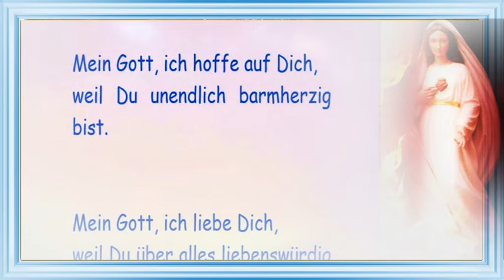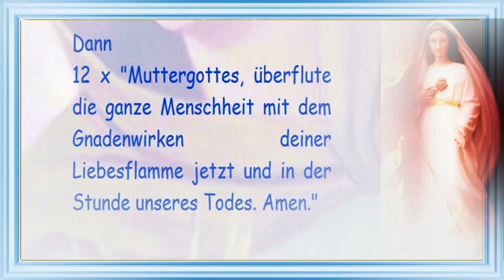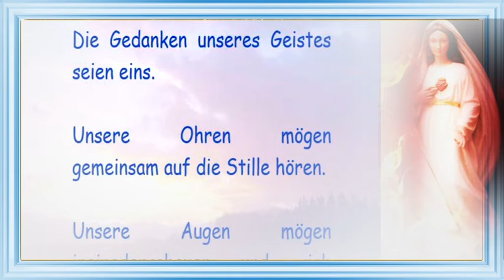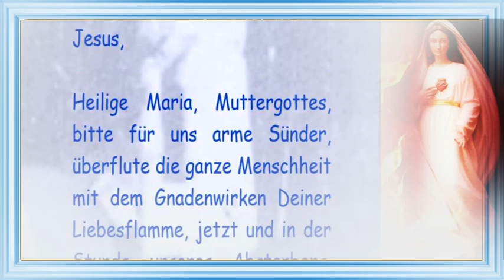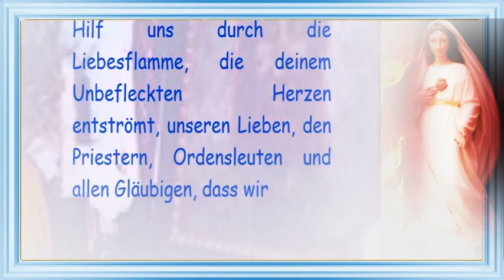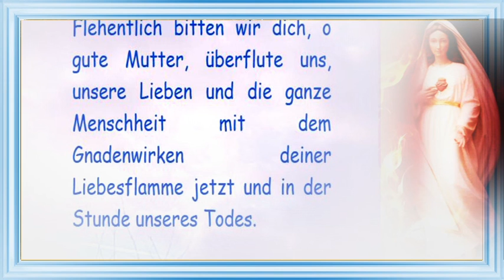7. Tag Liebesflammennovene - - deine jungfräuliche Reinheit (7. Tag)